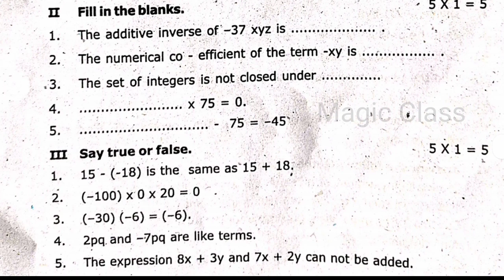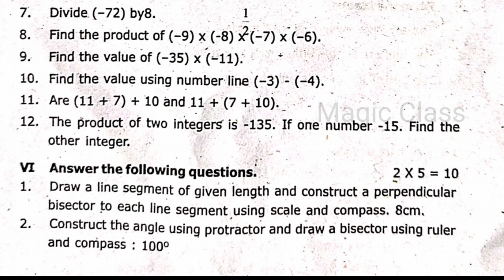7th maths first midterm exam question paper 2023 | 7th std 1st midterm exam question paper 2023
7th maths first midterm exam question paper 2023 | 7th std 1st midterm exam question paper 2023

In this video lets see a model question paper of 7th term2 maths first mid term exam paper

7th maths first midterm Paper (PDF) | 7th maths term 2 Model Exam Paper (PDF)
7th maths first midterm Question Paper (Paper 1)
7th maths term 1 model